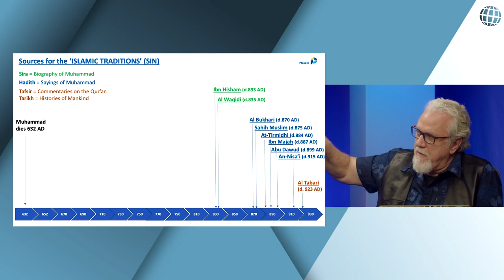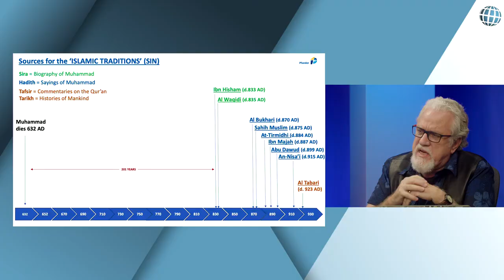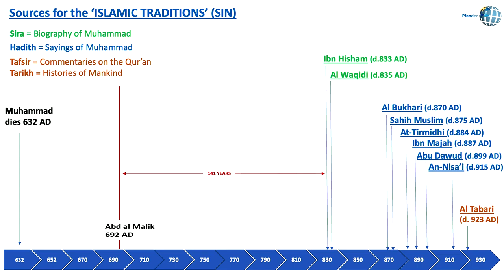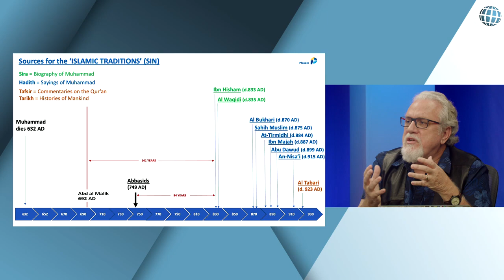Ep 6 Islam Has NO REAL PROOF! Sources of Islam with Dr Jay Episode 6